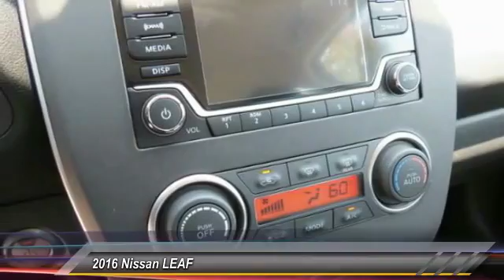2016 Nissan LEAF new, Altima, Maxima, Sentra, 370Z, Murano, Fontana, Rancho Cucamonga, Ontario, San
2016 Nissan LEAF S

Fontana Nissan
16444 South Highland Avenue

2016 NISSAN LEAF - ONLY $17186 PLUS FEES - At Fontana Nissan we have a fast, easy car-buying experience. Since were family owned and operated, we can pass on more savings to you!  Its why were your preferred Nissan dealer in the Inland Empire. LEASE OFFER ONLY! LEASE NET COST OF $17186 BASED ON SALE PRICE OF $27611 - $10425 LEASE CASH - STOP BY TODAY!